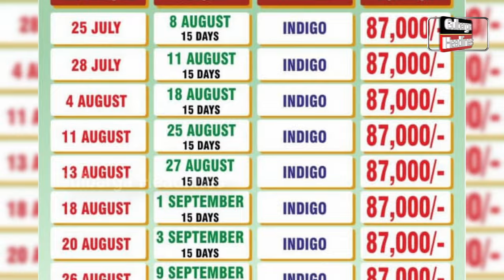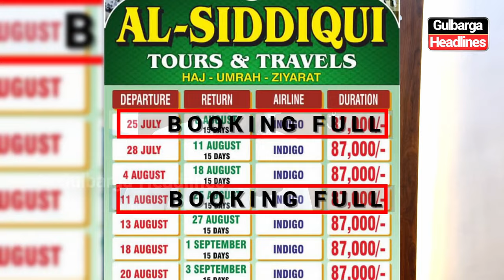July and August Umrah Package by Al Siddiqui Tours and Travels | , 7019324803